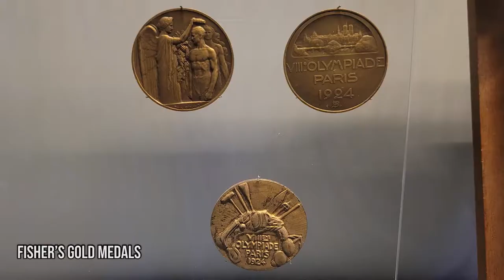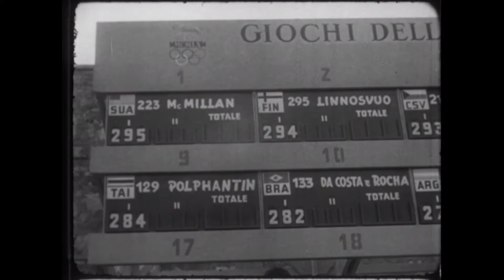WeaponsWednesday -- Olympian McMillan's Hi-Standard Model 102 .22 Caliber Pistol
Today we're featuring then Capt William McMillan's Hi-Standard Model 102 .22 caliber pistol that he used in the 1960 Rome Olympics!

McMillan missed out on competing in 1956 due to a weapon malfunction, but returned in 1960, 1964, 1968, 1972 and 1976 - making him the most experienced MarineCorps Olympian.

Learn more from our Arms & Armament Curator, Jonathan Bernstein in this video.